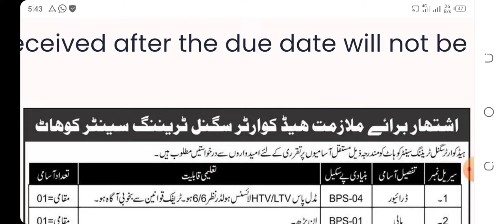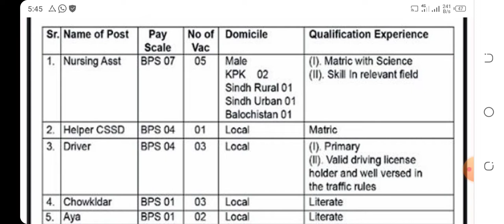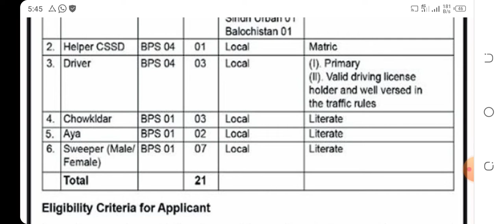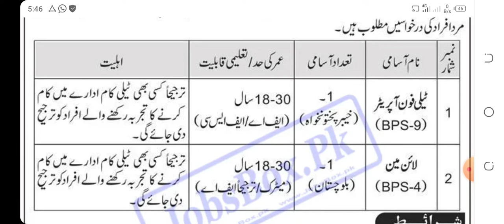Pak Army Civilian Jobs 2022 !! Latest Army Bharti 2022 !! Latest Vacancies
Pak army civilian jobs 2022, complete detail in this video,,,,